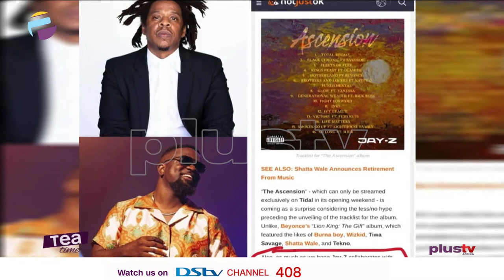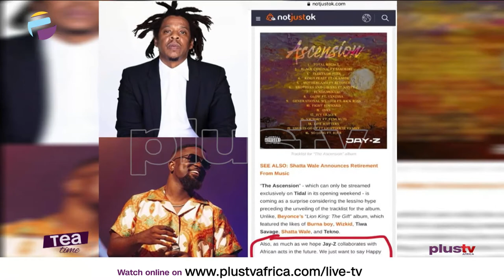Reactions As Gov. Sanwo -Olu Congratulate Burna Boy | April Fool's Day Prank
How an April Fool's Day prank about Jay Z's new album featuring Olamide and Sarkodie went viral

 Reactions as Gov. Sanwo-Olu calls Burna Boy to congratulate him over Grammy win